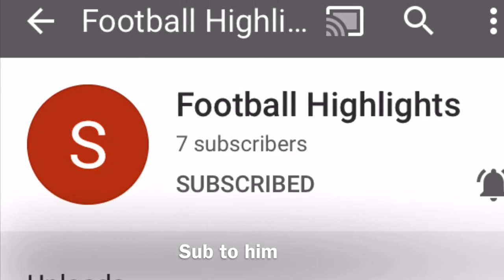2004 NLCS Game 6 Highlights (Houston Astros vs St Louis Cardinals)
This is the highlight video of when Jim Edmonds hit his walk off home run in game 6 of the 2004 NLCS.